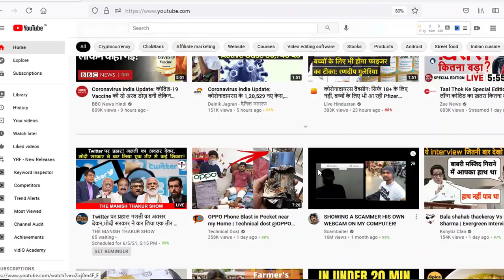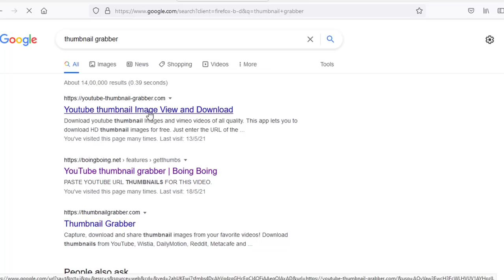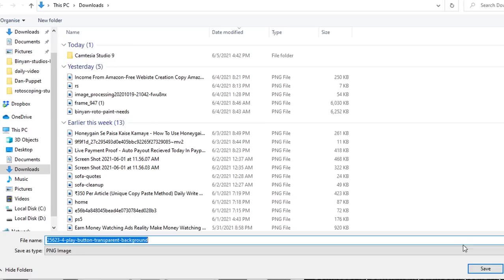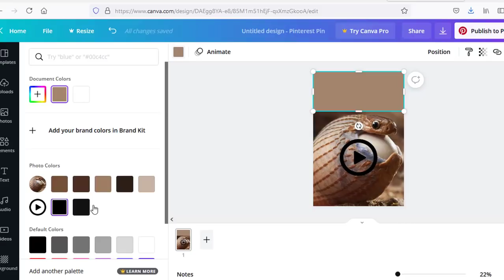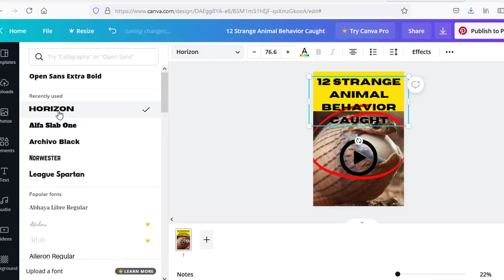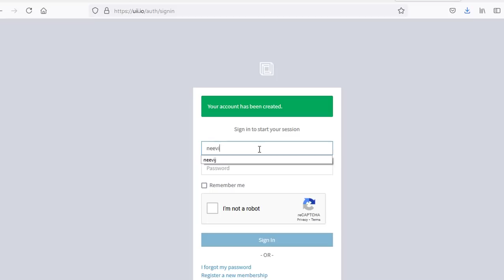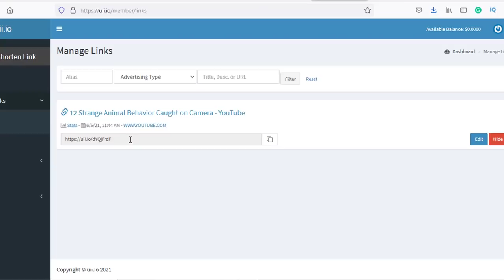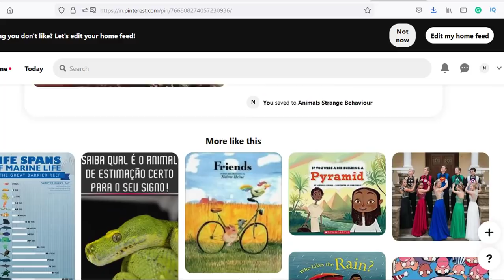$100 Watching Youtub Video-How To Make Money Using YouTube Videos in 2021 Working From Home Tutorial